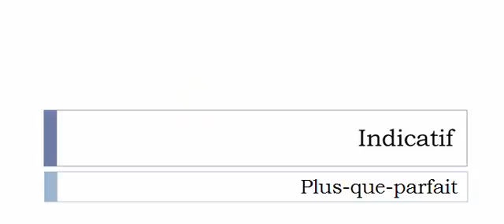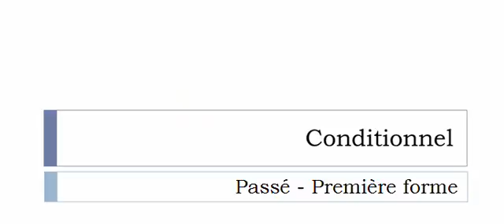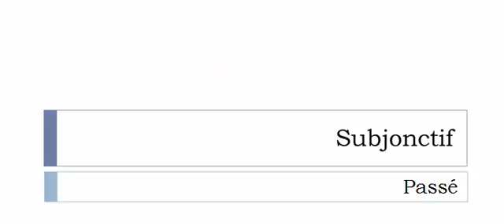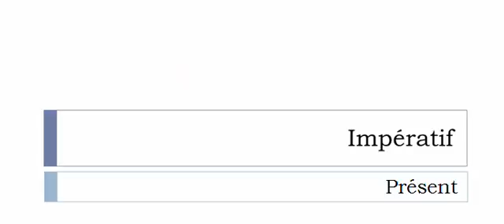French conjugation = Déshumidifier